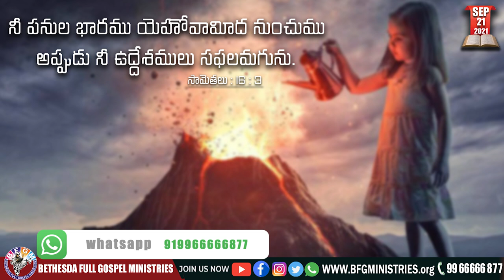Today's promise 21.09.2021 | BFGM LIVE